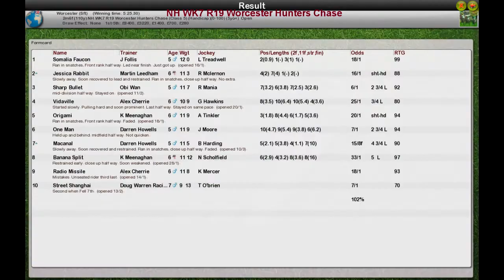NH WK7 R19 Worcester Hunters Chase